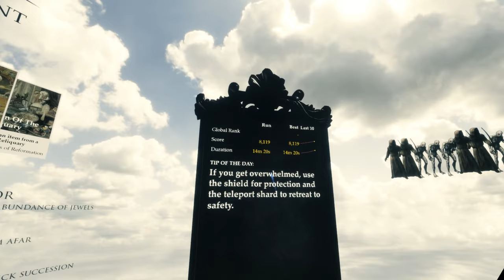In Death (VR) - Sir Lister Ventures Forth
The first adventures of Sir Lister of Smeg into the afterlife. and the Pit of Retribution